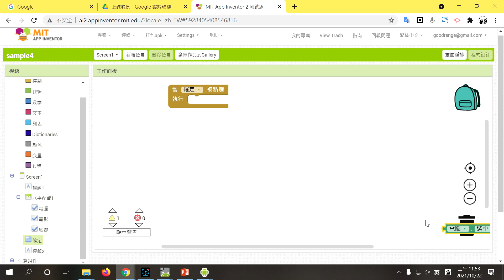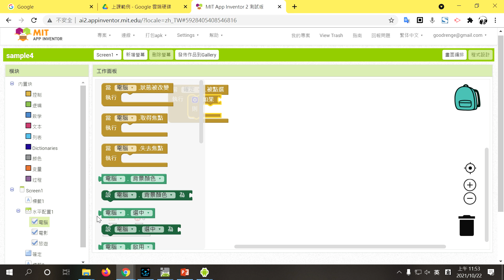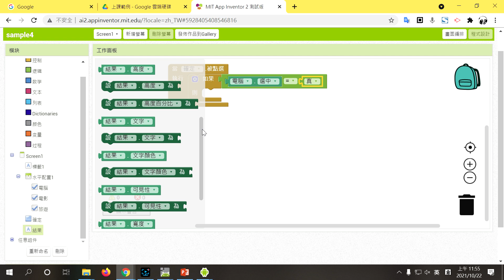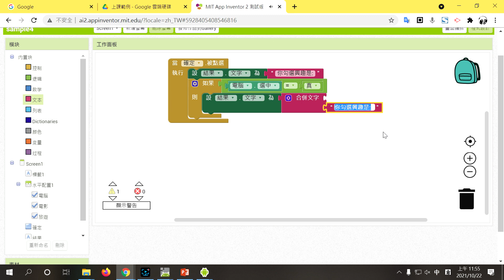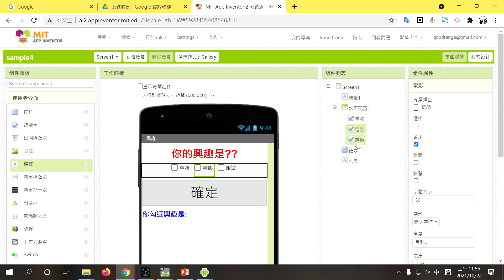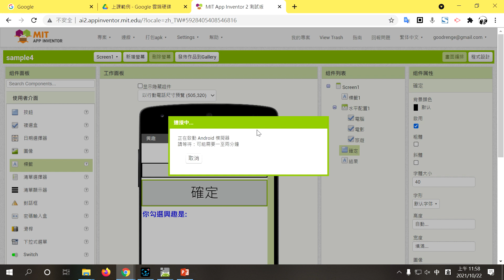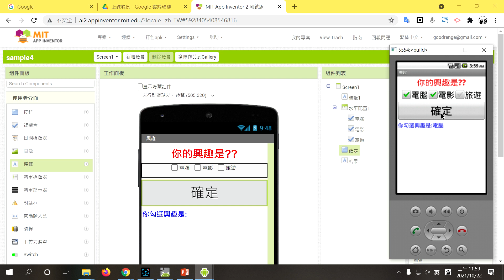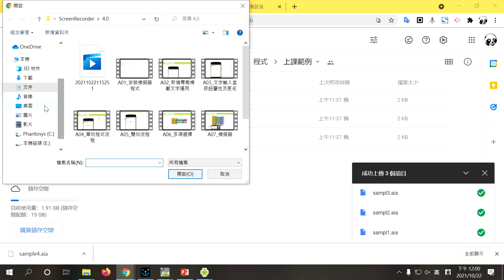A11 複選盒及測試結果